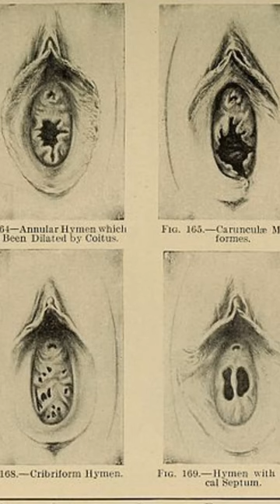דרך חייםI למה כיום נשים סובלות בלידה?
בס"ד יום רביעי כב' באב ה׳תשפ״ג 2023

נציג תאוריה המסבירה מדוע רוב הנשים כיום סובלות בלידה ובהריון.
הסברה היא שכיוון שנשים וגברים אוכלים אוכל מושחת זה משחית להם את הגוף בחזרה לפי חוק ההדדיות שבטבע.
שיעור במיניות
ראו בפרטי הערוץ הסבר מדוע החלטתי שחשוב לשתף את תפיסת עולמנו לצורך השראה.
[התחלתי דרך פירותנות נוזלית 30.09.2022]